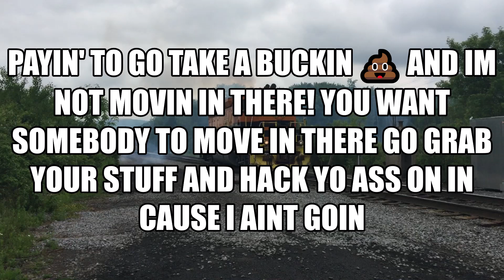B&P 5019 Signed Up B&P 3107 For A Retirement Home (Credit